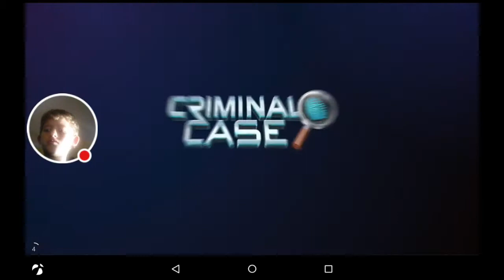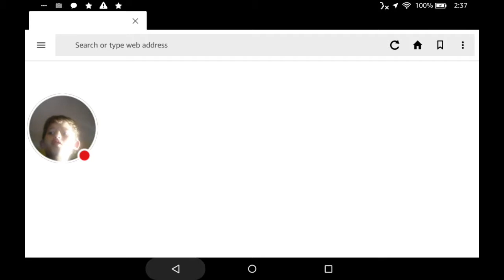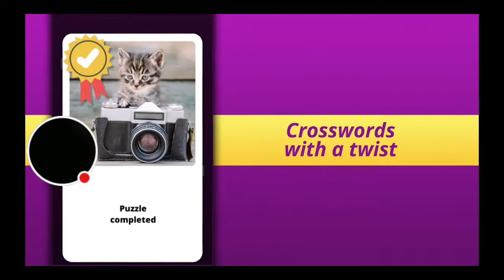Red Ball 4 S2ep2 unlocking the deep forest